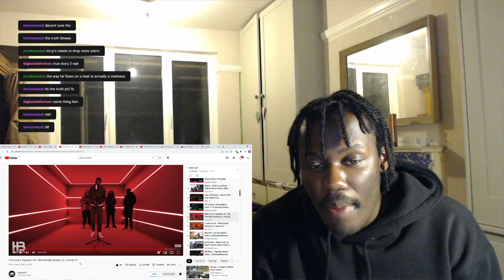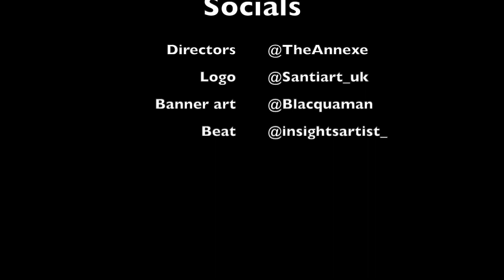NEVER DAY 😳😳😳NR Lucii x Tzgwala x YA - HB Freestyle Reaction